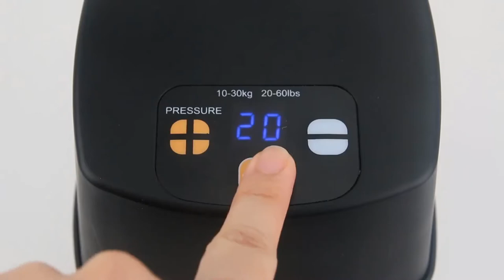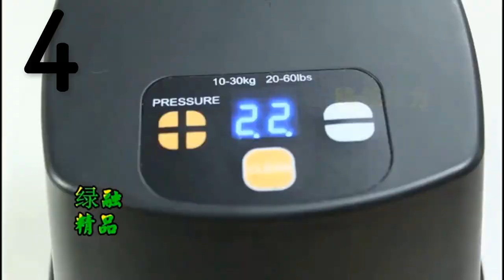Top 5 Coffee Tampers Review Online with Discount Price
01.Stainless Steel Coffee Tamper

02.The Force Tamper Coffee Accessories Stainless Steel Coffeex Tamper

03.Electric 58MM Coffee Tamper Machine

04.adjustable Espresso wooden 51mm 53MM stainless steel coffeex tamper

05.Hot Selling 304 stainless steel 58mm Adjustable Needle Coffeex tamper